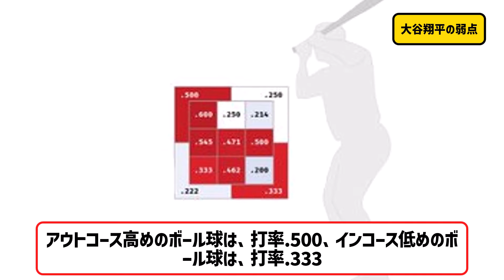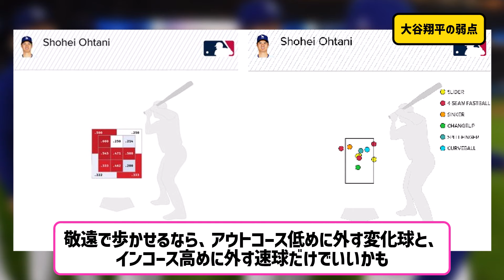大谷翔平、ついに弱点が見つかってしまうwwww【プロ野球なんJ反応】